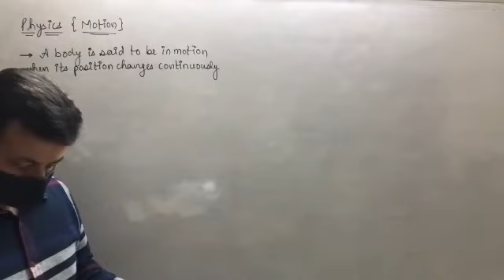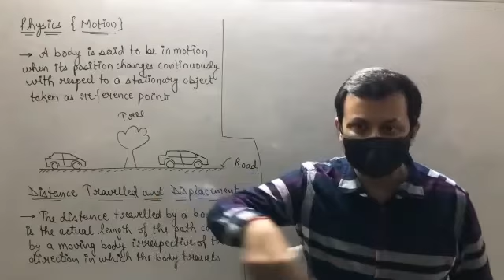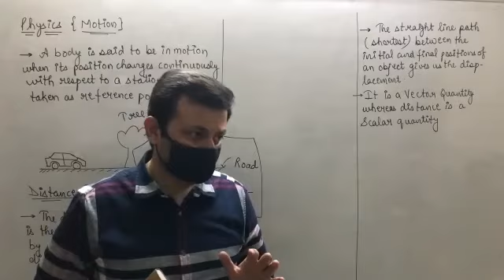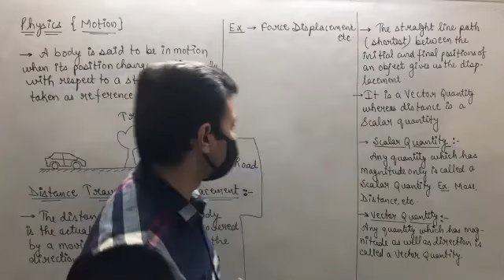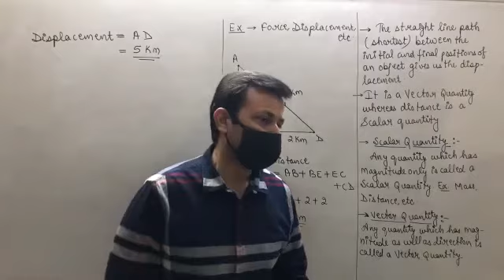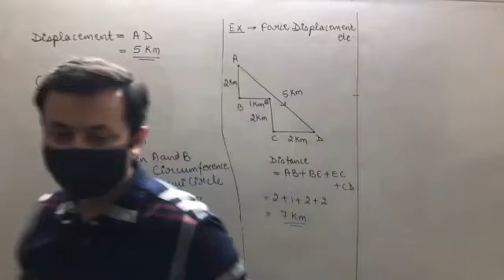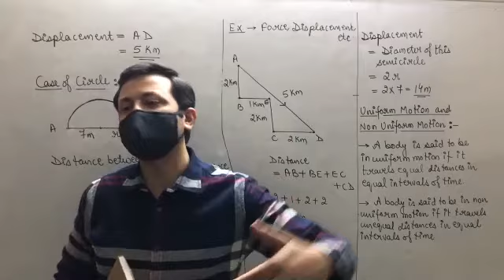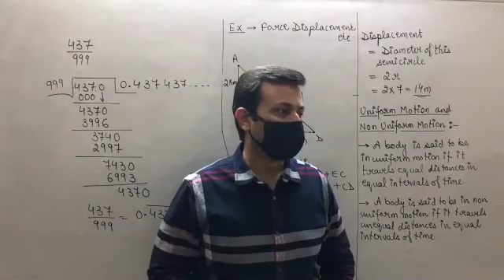Class IX Physics 3rd Apr, 21 (Motion)